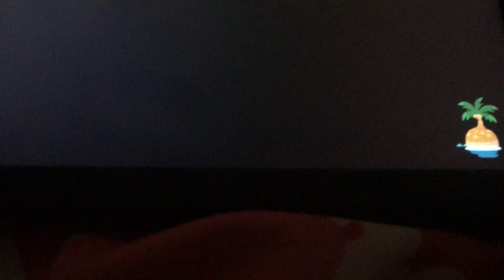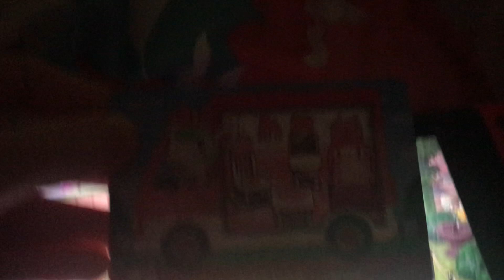Octavian’s birthday but in Animal Crossing!!! + surprise